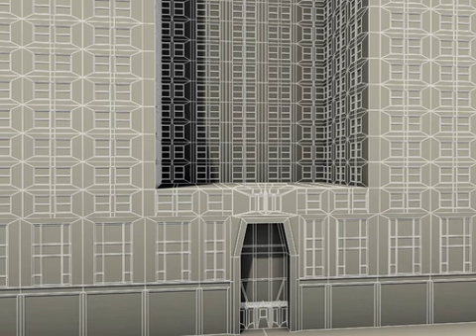3D Model of Chrysler Building Review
Chrysler Building 3D Model Review

Accurate very high definition model of the Chrysler Building. Model is textured and details like the Eagles and Flying Wing Helmets and antennas are modeled.

Max Format:
Curved objects have Meshsmooth applied so you can set the object resolution as you like. Just use the Named Selection Set meshsmooth to select the SubD objects.

Obj Format:
298715 polygons

3ds Format:
579421 polygons

Previews rendered in XSI.

How to use this 3d model demo: Use one of the file formats included with this 3d model such as 3ds, max, obj

Discover other quality 3d models reviews of Landmarks available from our 3d model marketplace for immediate download in several other 3d file formats (3ds, obj, maya, max, fbx, c4d, dae, etc) for your 3d modeling, visualization, VR / AR and CG project needs

191963